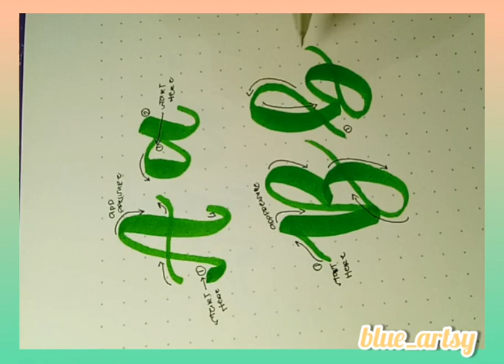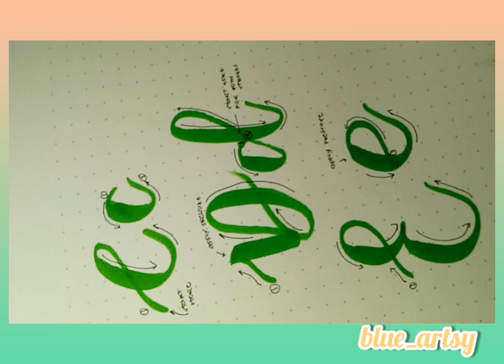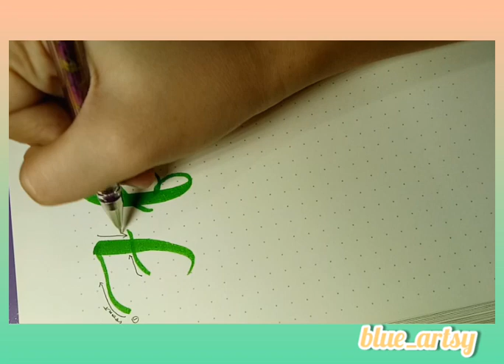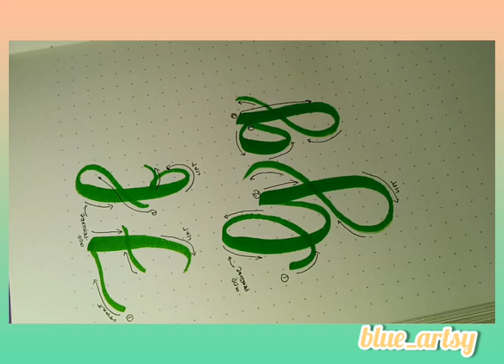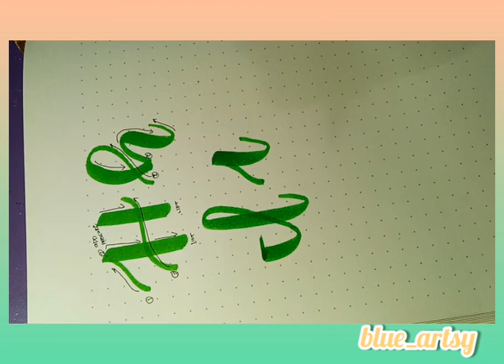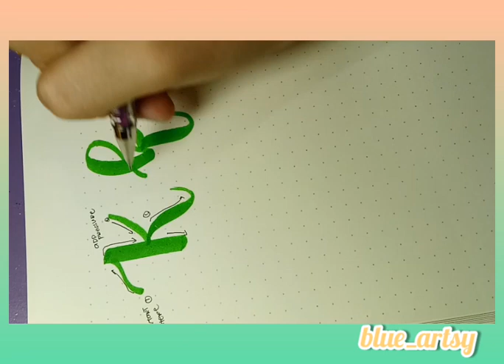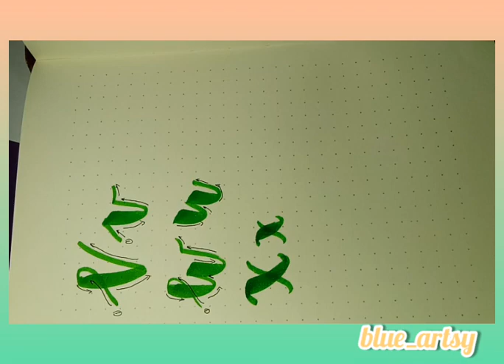HOW TO: CALLIGRAPHY GUIDE FOR BEGINNERS